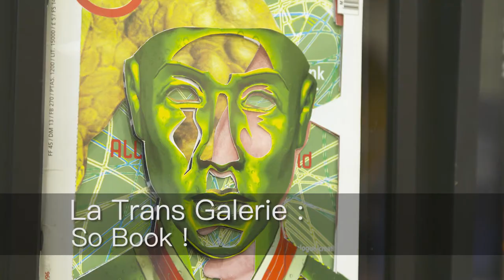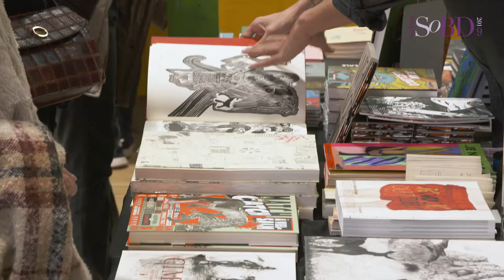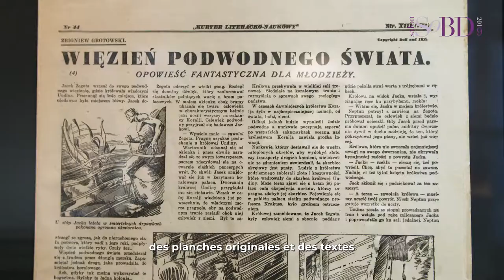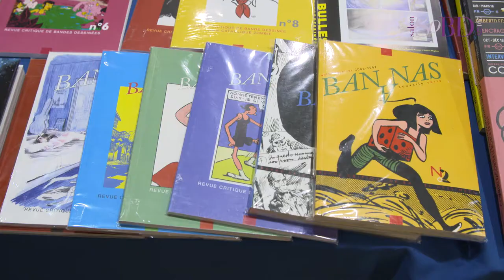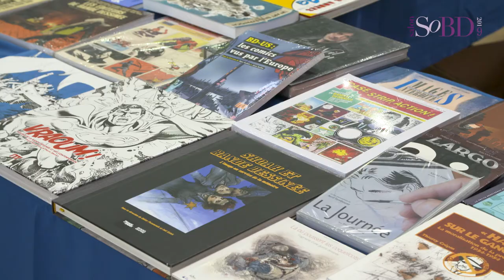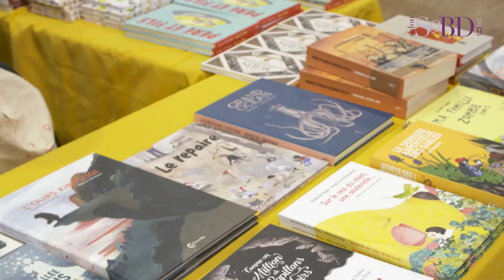SoBD 2019 - le film du salon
Les 6, 7 et 8 décembre 2019 se tenait la 9e édition du SoBD, le salon de la bande dessinée au cœur de Paris. L'occasion pour Renaud Chavanne, l'organisateur, de faire un point sur les points saillant de la manifestation : ses invités d'honneur (Dominique Goblet et Jean-Christophe Menu), le pays invité (la Pologne, avec le témoignage d'Artur Wabik), les deux publications réalisées à l'occasion du salon, le tropisme du SoBD concernant les études et les discours sur la BD (témoigne de Manuel Hirtz), et l'initiative de rémunération des auteurs en dédicace.